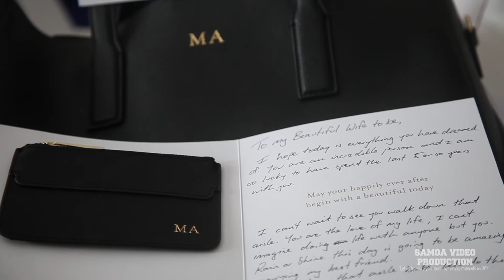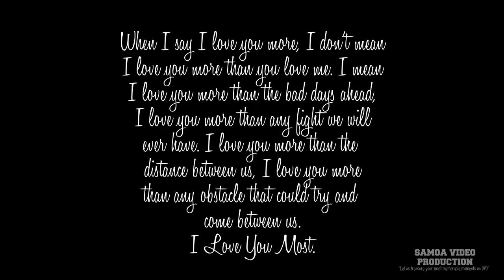Mikayla + Ryan Wedding Highlights 2017